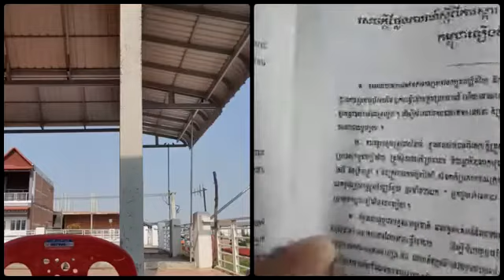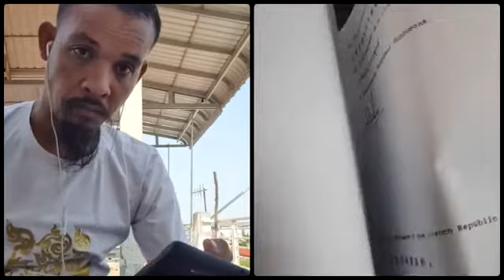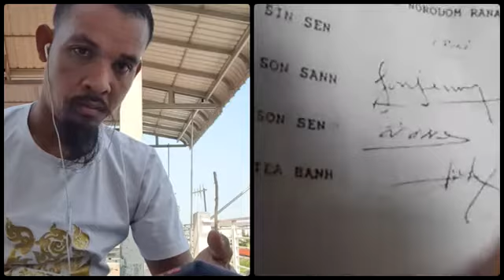១៥-មេសា| បកស្រាយ៖ អ្វីទៅនយោបាយជាតិ? នយោបាយបក្ស? នយោបាយនិន្នាការបរទេស?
បកស្រាយ៖ អ្វីទៅនយោបាយជាតិ? នយោបាយបក្ស? នយោបាយនិន្នាការបរទេស?
អ្វីទៅការស្ដារ និងកសាងកម្ពុជាឡើងវិញ?
អ្វីទៅសិទ្ធិ? សេរីភាព?
សេចក្ដីថ្លៃងការណ៍ស្ដីពីការស្ដារ និងការកសាងកម្ពុជាឡើងវិញ
ទំព័រ ២៩២
ថ្ងៃ សុក្រ ៥ កើត ខែ ពិសាខ ឆ្នាំ ឆ្លូវ ចត្វាស័ក ពុទ្ធសករាជ ២៥៦៤ ត្រូវថ្ងៃទី ១៥
ខែ មេសា ឆ្នាំ ២០២១ ចាប់ពីម៉ោង ៧:៣០-៨:៣០ ព្រឹក

or : @PeaceAccordsParis

សូមទាញយកឯកសារ កិច្ចព្រមព្រៀងនេះតាមរយៈ៖

១. សូមអានឯកសារនេះ ជាភាសាខ្មែរ (ច្បាប់ដើម ជារូបថត)

២.សូមអានឯកសារនេះ ជា ៥ភាសា ឆ្លាស់គ្នា អង់គ្លេស បារាំង ចិន រូស្ស៊ី និង ភាសាខ្មែរ ចាប់ពី ទំពរ័ ២៧ ដល់ ៣០៦ ពី អង្គការសហប្រជាជាតិ៖

ទាក់ទងស្នើសុំសៀវភៅ :
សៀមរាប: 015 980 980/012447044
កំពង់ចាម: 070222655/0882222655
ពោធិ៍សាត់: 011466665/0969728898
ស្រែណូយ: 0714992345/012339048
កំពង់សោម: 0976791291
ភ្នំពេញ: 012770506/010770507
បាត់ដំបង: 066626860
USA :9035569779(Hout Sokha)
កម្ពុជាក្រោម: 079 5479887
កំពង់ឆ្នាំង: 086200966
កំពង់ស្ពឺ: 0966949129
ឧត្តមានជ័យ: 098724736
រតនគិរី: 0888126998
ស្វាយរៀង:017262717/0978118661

ខ្លឹមសារទាំងស្រុងមិនត្រូវបានផ្លាស់ប្តូរ។

*សូមអរគុណ៕